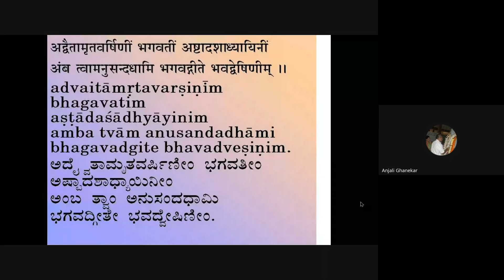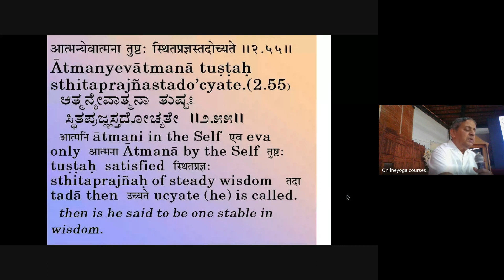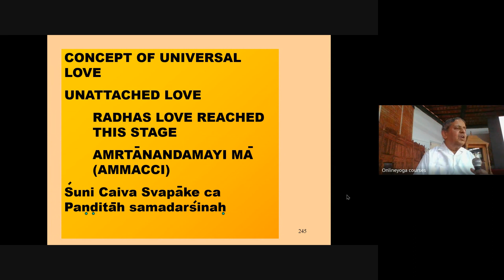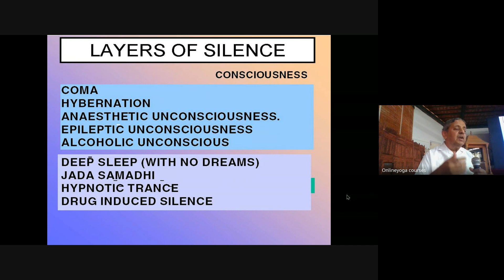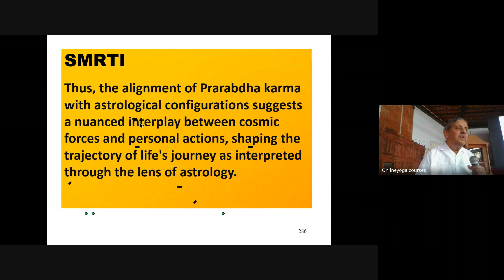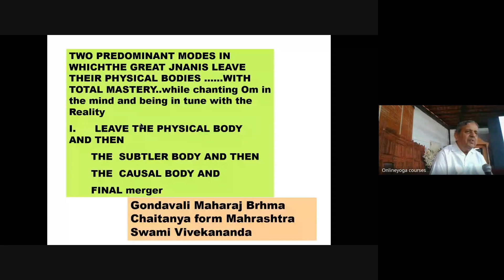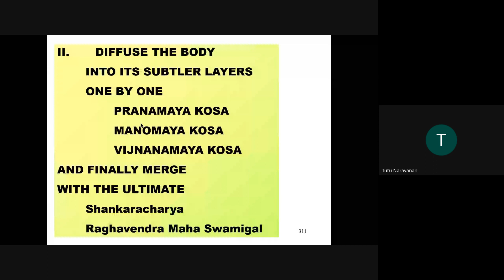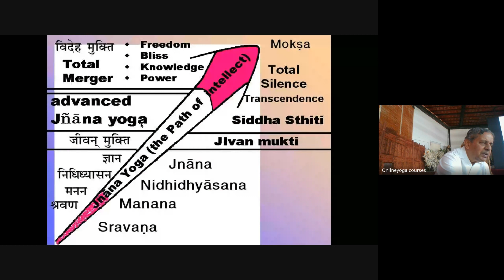How does Sthita Prajna leave the body 9-3-2024